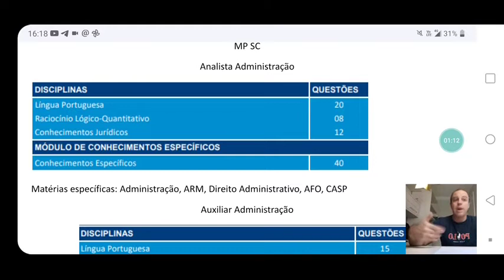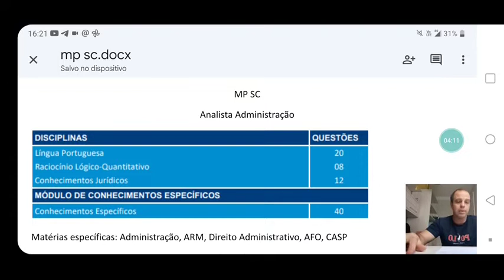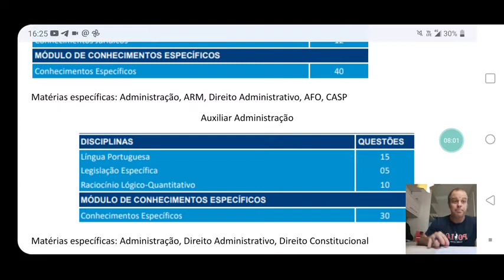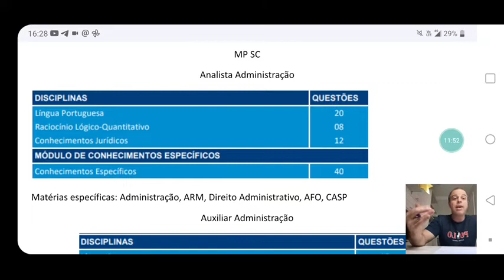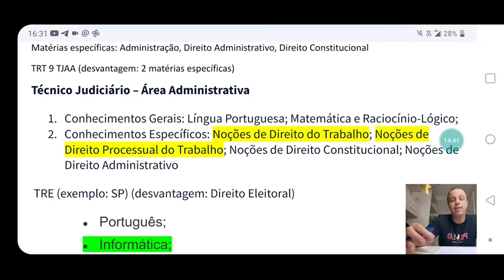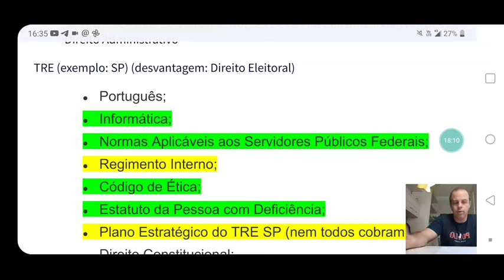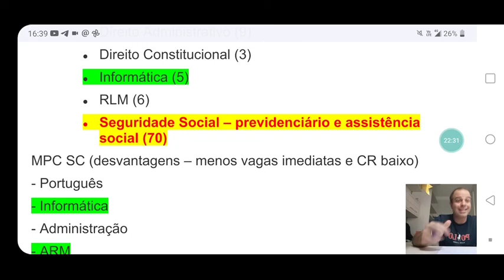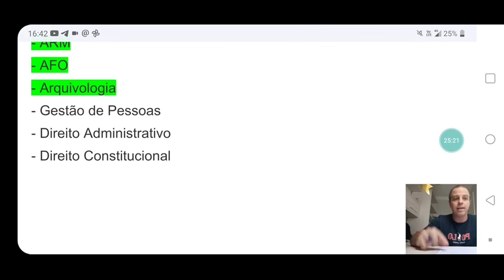O que fazer após o concurso do MP SC? INSS? TRT? TRE? MPC SC?